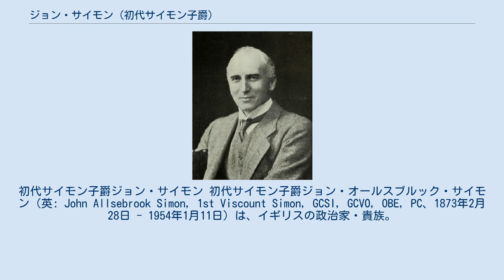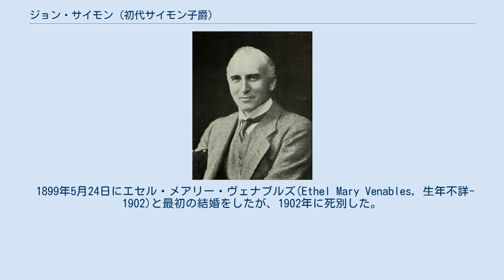ジョン・サイモン (初代サイモン子爵)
初代サイモン子爵ジョン・サイモン 初代サイモン子爵ジョン・オールスブルック・サイモン（英: John Allsebrook Simon, 1st Viscount Simon, GCSI, GCVO, OBE, PC、1873年2月28日 - 1954年1月11日）は、イギリスの政治家・貴族。
 自由党の政治家だったが、自由党がアスキス派とロイド・ジョージ派に分裂するとアスキス派に属し、1928年のアスキスの死後にはその派閥の指導者となった。
保護貿易主義に傾いていき、保守党と近しい存在になっていった。
1932年には自由党が参加していたマクドナルド挙国一致内閣に残留するかどうかを巡って自由貿易主義者の自由党党首サミュエルと対立した。
政権残留派を率いて挙国派自由党を立ち上げ、マクドナルド挙国一致内閣とその後の保守党政権で重要閣僚職を歴任した。
 1873年2月28日に会衆派牧師エドウィン・サイモンとその妻ファニー（旧姓オールスブルック）の唯一の息子として生まれる。
 1906年1月にウォルサムストー選挙区から選出されて庶民院議員となる。
1918年から議席を失ったが、1922年にスペン・バレー選挙区から選出されて再び庶民院議員となり、叙爵されて貴族院議員に転じる1940年まで在職した。
 自由党政権アスキス内閣下の1910年に法務次官、1913年に法務総裁、1915年に内務大臣に就任した。
 第一次世界大戦中、戦死戦傷者急増で兵員が不足してくると徴兵制が導入されたが、サイモンは徴兵制に反対した閣僚であったため、それを機に辞職した。
その後ロイド・ジョージ内閣成立によって自由党がロイド・ジョージ派とアスキス派に分裂するとアスキス派に属し、アスキスの腹心と見做されるようになっていった。
 1926年のゼネストに際しては5月6日の庶民院でゼネストは違法と主張し、「そのような行動を勧告して助長したすべての労働組合指導者には全財産を吐き出させてでもその損害を償わせるべきである」と論じた。
 1927年には1919年インド統治法施行のための調査を行うインド法制調査委員会（サイモン委員会）の委員長に任じられた。
しかし同委員会にインド人は一人も加えられなかったため、インド国民会議の反発を招き、さらに1930年に提出されたサイモン委員会の報告書の内容は中央政府における責任内閣制の樹立は藩王国が連邦に参加するまで延期としていた（藩王国が連邦に参加する見込みはなかったので実質的に無期限延期）。
自治は州レベルに留まるものでインド各派をかえって憤慨させるものとなった 1928年にアスキスが死去すると自由党アスキス支持派はサイモンを新たな指導者と見做すようになっていった。
彼は自由党内保護貿易派であり、保守党党首ボールドウィンの反自由貿易理論を支持するようになった。
そのため1931年のマクドナルド挙国一致内閣（実質的には保守党主導の政権）で外務大臣という要職で迎えられた。
自由党党首サミュエルも内務大臣として同内閣に入閣したが、翌1932年に内閣が保護貿易主義に傾くとサミュエルは反発して辞職した。
一方保護貿易主義のサイモンとサイモン派自由党（約35名）はますます政府に接近し、保守党と密接な選挙協力体制を作るようになった。
やがてサイモン派は挙国派自由党と呼ばれるようになった。
外務大臣としては軍縮とナチス融和政策に努め、1935年には訪独してヒトラーと会見している。
 1935年に第三次ボールドウィン内閣が成立すると内務大臣に転任した。
ついで1937年のチェンバレン内閣では財務大臣に転任した。
1940年のチャーチル内閣では大法官（貴族院議長）に就任することになり、そのために1940年5月20日に連合王国貴族爵位サイモン子爵に叙せられて、貴族院議員に列した。
1945年7月にチャーチル内閣が崩壊するまで在職した。
 1954年1月11日に死去した。
爵位は長男のジョン・サイモンが継承した。
 潔癖症で政府からはじき出されることになったサミュエルに対して彼は野心家であり、閣僚職に就くことに異常にこだわった。
結果マクドナルドの下では外務大臣、ボールドウィンの下で内務大臣、チェンバレンの下で財務大臣、チャーチルの下で大法...